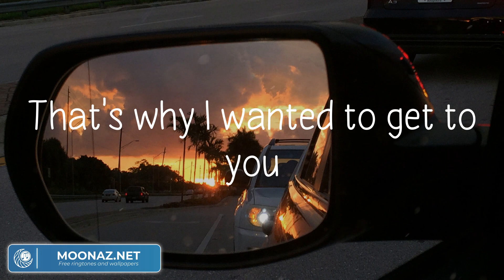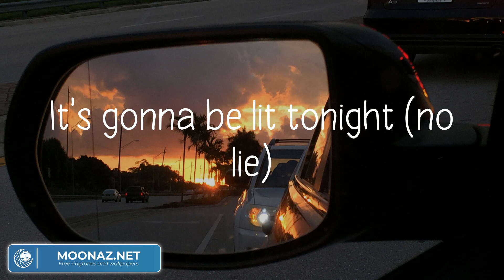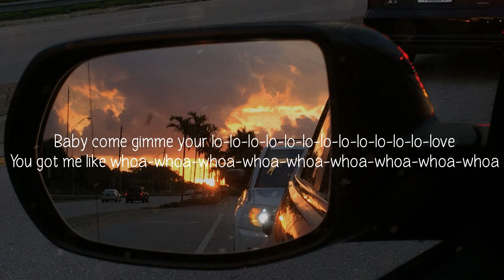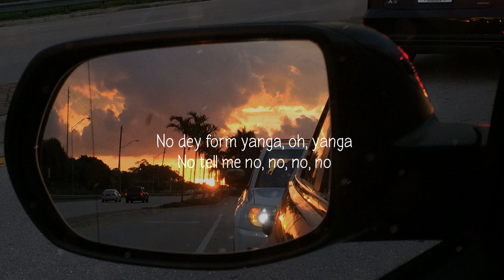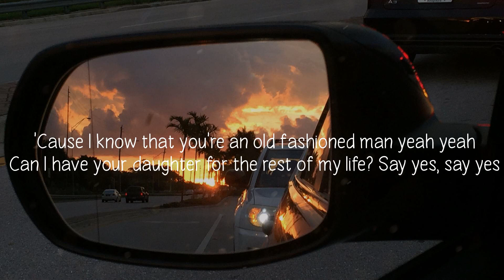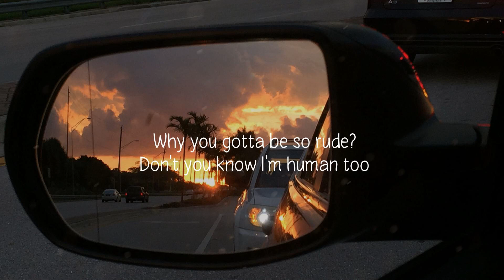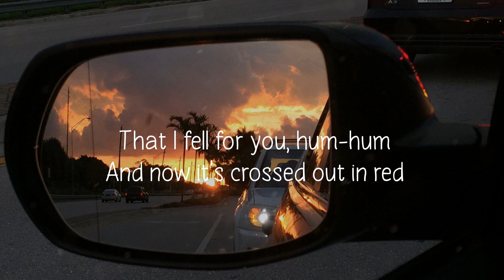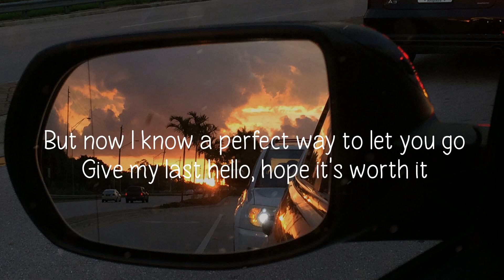No Lie - Sean Paul, Rema, Magic!, Jamie Miller (Lyrics Mix)